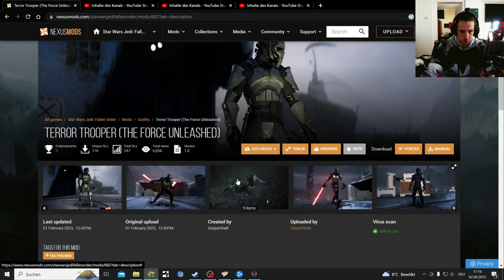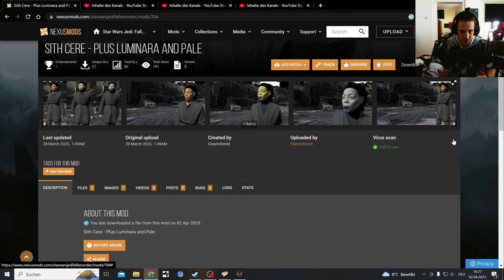Star Wars Jedi Fallen Order Mod Terror Trooper and Cere Re skin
Troubleshooting first, Improvising Later

Star Wars Jedi: Survivor seems to be my next actual let's play

Terror Trooper (The Force Unleashed)
Created by
SooperSnell

Sith Cere - Plus Luminara and Pale
Created by
Elwynnforest

Best Mods I used:
Cal Voice Changer (5 Options)